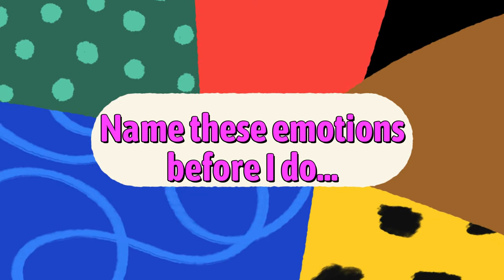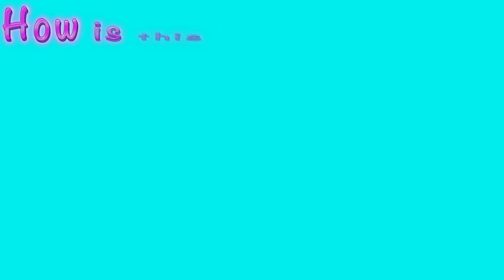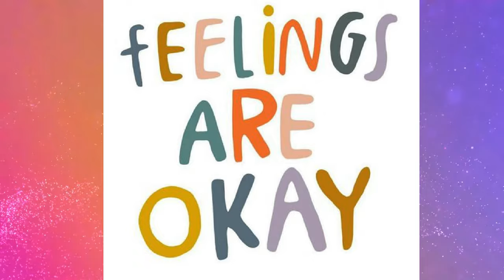FEELINGS QUIZ for kids | Emotions Quiz 🥰 Miss Ellis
Let's learn about our feelings and emotions by playing this feelings quiz. This quiz uses photographs of real people and asks you to identify how each person is feeling. See if you can name the emotion before I do!

Have you checked out Love2Read with Miss Ellis yet?